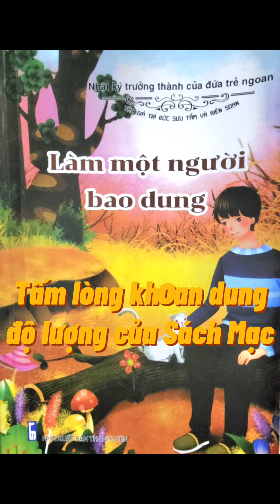Kể chuyện "Tấm lòng bao dung độ lượng của Sách Mạc-Làm 1 người bao dung-Nhật ký trưởng thành..".